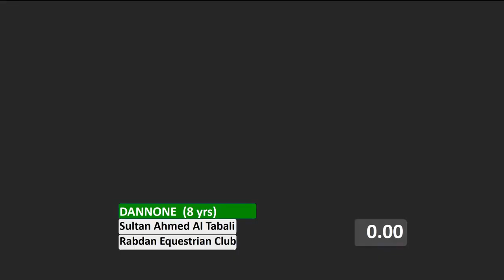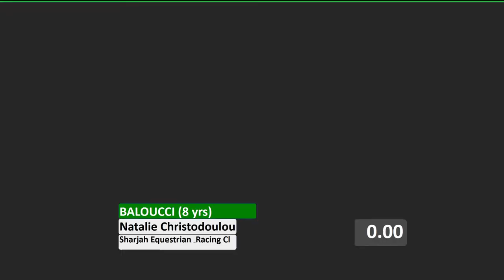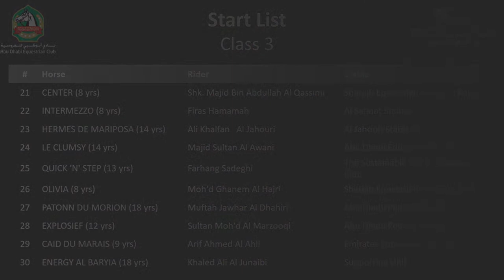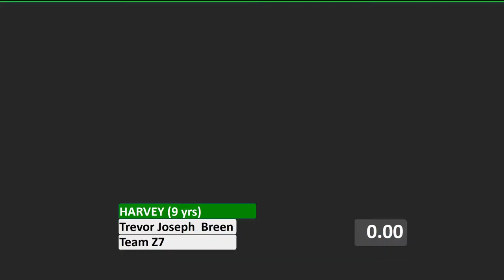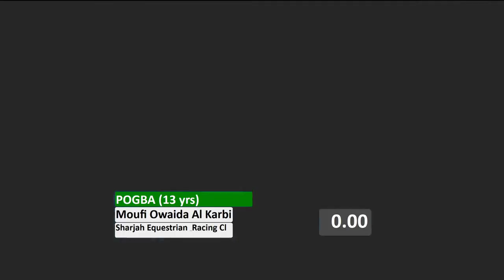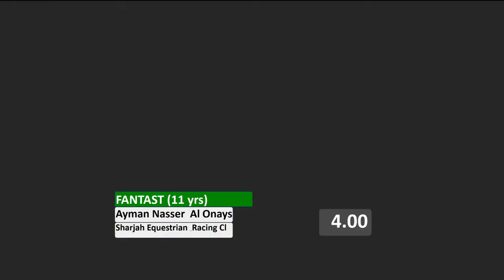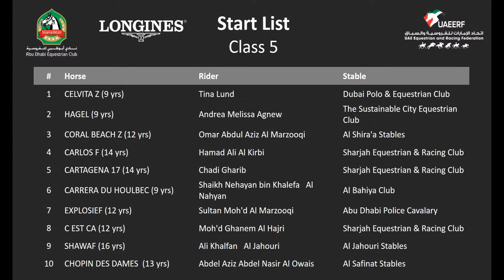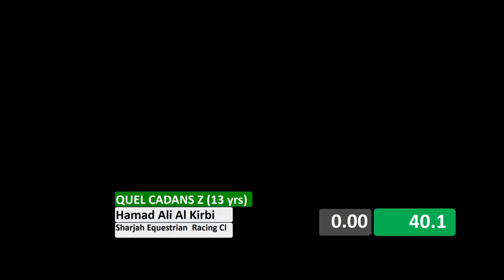1st National Show Jumping 15-01-2021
1st National Show Jumping